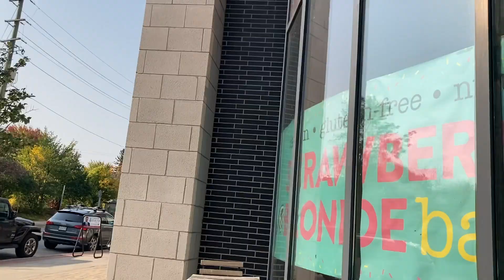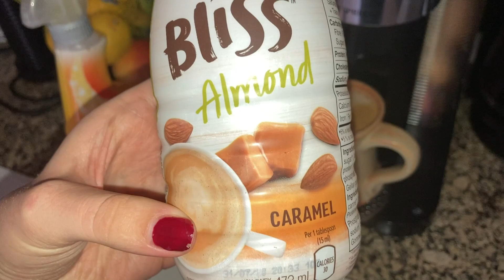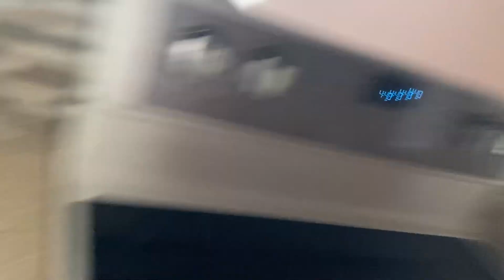Vegan Thanksgiving in Quarantine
Thanksgiving is a little bit different this year. My family and I did not get to see all our relatives because of the pandemic restrictions. Quarantine sucks lol. I thought this video might be helpful for anyone planning to give up meat this year to see someone else doing it! I hope this video is helpful and shows you that you can still have amazing food without killing anyone. ;)

Strawberry Blonde Bakery:
@blondebaking on instagram